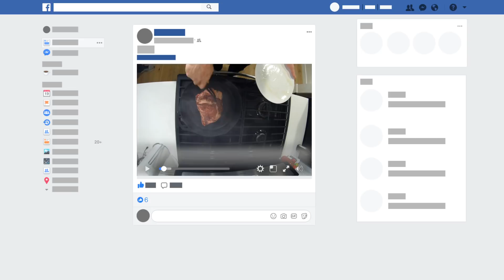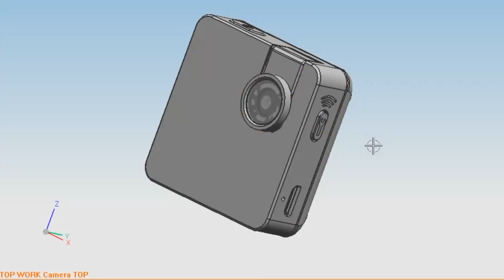Snap - World's Smallest 4K Action & Wearable Cloud Camera with 180° Flip Lens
Snap is the world's smallest 4K camera, it also has a 1080P Cloud Camera version which will upload the contents direct to cloud, so you can share with the family and friends immediately.  Music copyright authorization issued by Mikhail Aglaganov.
The shipping of Alpha orders has started and we will fulfill most of the orders in 2 weeks.